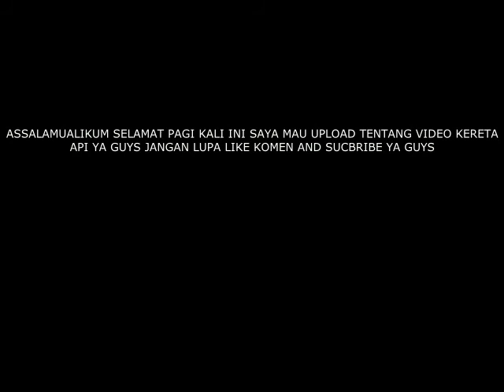KOMPILASI DI DAOP 4 SEMARANG KOTA PEKALONGAN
VIDE INI DALAM ISI YG LEWAT DI DAOP 4

1. CC 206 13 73 DIPO INDUK JNG FEAT KA ARGO MURIA
2. CC 20183 29   DIPO INDUK SMC FEAT KA 403 FEAT KA KALIGUNG
3. CC 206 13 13 DIPO INDUK SDT FEAT KA 13 KA ARGO MURIA PRIYOITI

1. INSTRAGRAM SAYA : GASWIN RAKA ASYAM
2. FACEBOOK       SAYA : GASWIN RAKA  ASYAM
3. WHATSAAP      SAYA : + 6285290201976